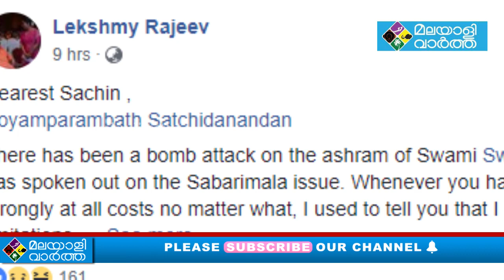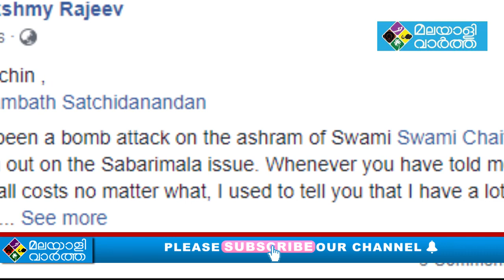Lekshmi Rajeev തനിക്ക് വധഭീഷണി ഉണ്ടെന്ന് വ്യക്തമാക്കി ലക്ഷ്മി രാജീവ്